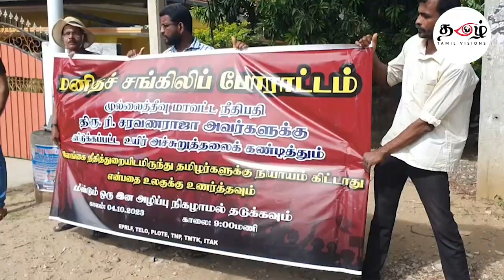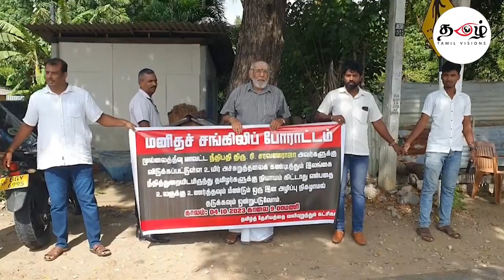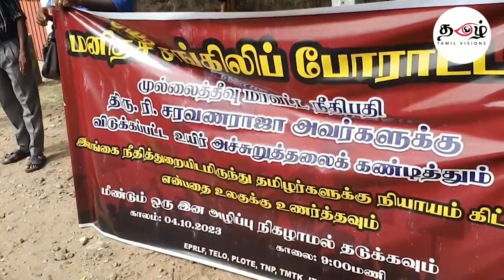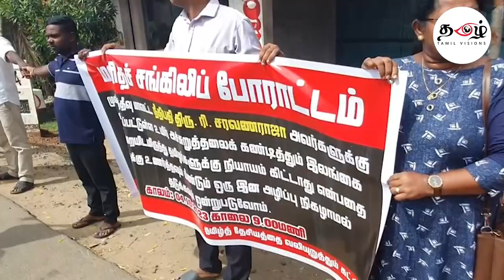Mullaitive Human chain Protes